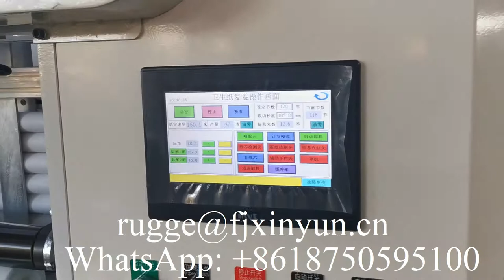Low price semi automatic kitchen towel paper making machine production line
XY-TQ-A-C Low price semi automatic kitchen towel paper making machine production line